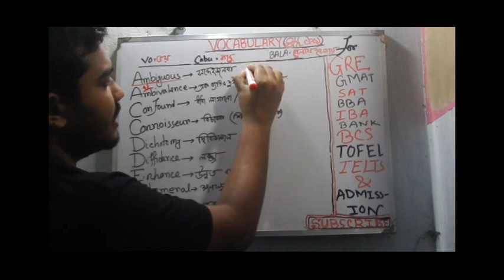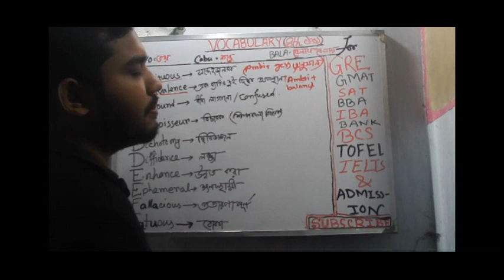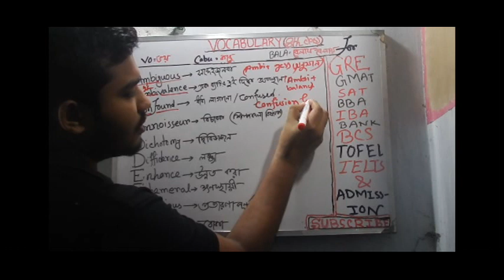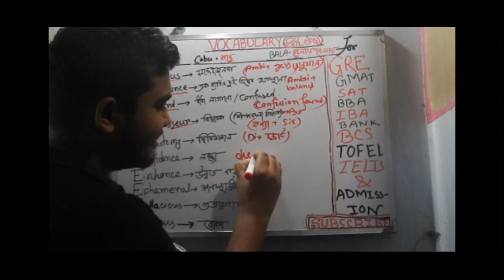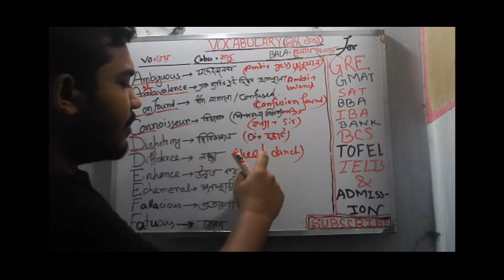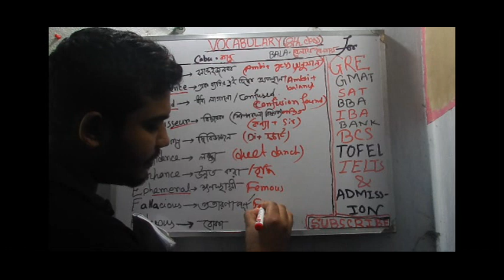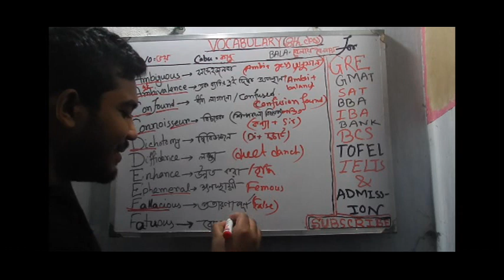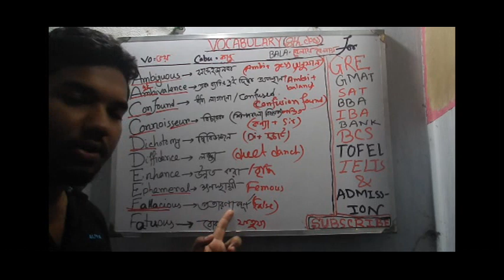Most easiest way to learn vocabulary 08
VOCAB AMIT